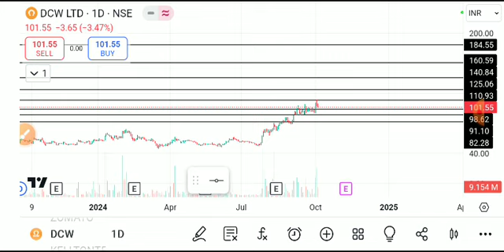DCW SHARE LATEST NEWS TODAY/DCW SHARE LATEST NEWS/DCW SHARE TARGET/DCW SHARE ANALYSIS